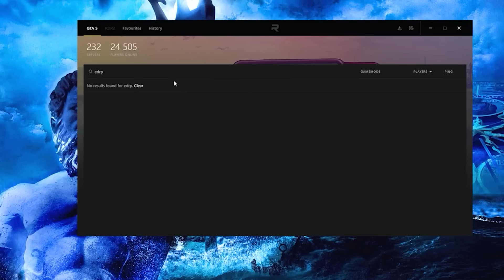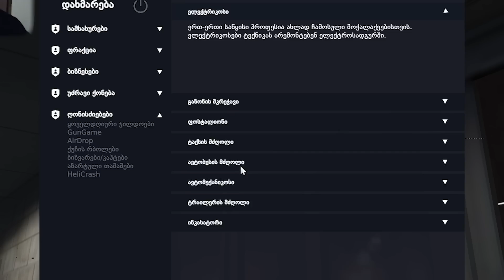GTA 5, მაგრამ ჩემი თავი შევქმენი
🦊 გამოიყენე ჩემი პრომოკოდი ➜ nemsis
მადლობა მხარდაჭერისთვის!!